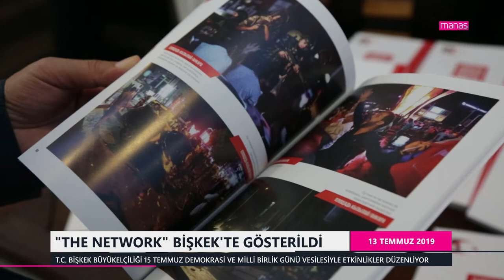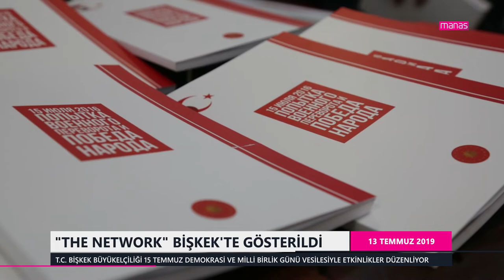"THE NETWORK" BİŞKEK'TE GÖSTERİLDİ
T.C. BİŞKEK BÜYÜKELÇİLİĞİ 15 TEMMUZ DEMOKRASİ VE MİLLİ BİRLİK GÜNÜ VESİLESİYLE ETKİNLİKLER DÜZENLİYOR